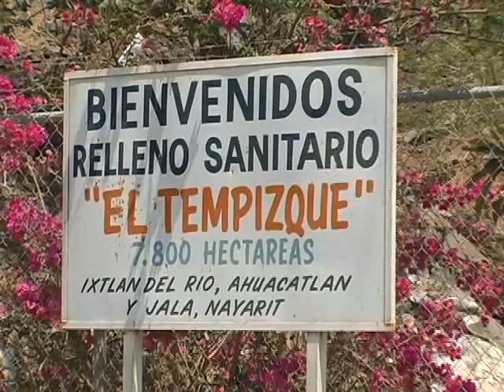13 nota basurero jala.mp4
Nvisión
NIEGA EL ALCALDE DE JALA  QUE EL RELLENO SANITARIO DEL LA ZONA SUR,  SE HAYA CONVERTIDO EN UN TIRADERO A CIELO ABIERTO.